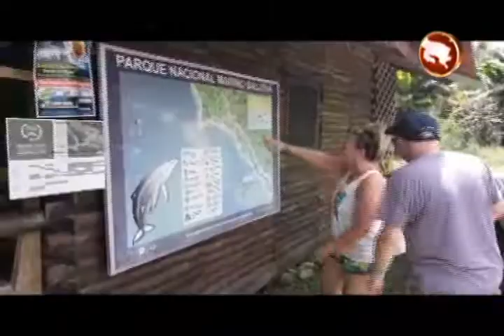Festival de Ballenas y Delfines llega a su X Aniversario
Usted también puede vivir la aventura del avistamiento de ballenas en el décimo Festival de Ballenas y Delfines que se realizará los días siete, ocho, nueve, 15 y 16 de setiembre.